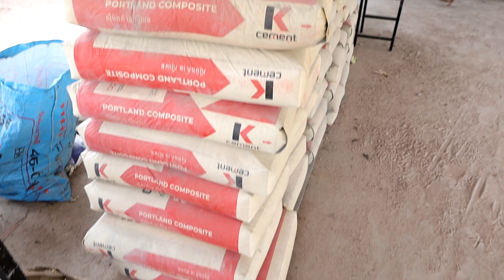បងត្រូវការឥដ្ឋសាងសង់ផ្ទះដែលមានគុណភាពស្អាតប្លែករៀបលឿននិងជួយសន្សុំ បងប្អូនអាចស្វែងយល់បានពីឥដ្ឋអ៊ិនធ័រឡ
សួស្តីបងប្អូនទាំងអស់គ្នា សូមស្វាគមន៏មកកាន់ ឆាណែលរបស់ខ្ញុំ។
ឆាណែលនេះ គឺខ្ញុំចង់បង្ហាញពុកម៉ែបងប្អូន អំពីអត្ថប្រយោជន៏នៃការសាងសង់ ហេដ្ឋារចនាសម្ព័ន្ធផ្សេងៗមានដូចជា៖ ផ្ទះ របង បន្ទប់ទឹក ផ្ទះបាយ ហាងបាយ ហាងកាហ្វេ និងហេដ្ឋារចនាសម្ព័ន្ធផ្សេងៗទៀត​ ដែលមានការសាងសង់ឡើងពីឥដ្ឋ អ៊ិនធ័រឡក់ (Interlocking brick)
ហើយសូមជម្រាបជូនពុកម៉ែបងប្អូនថា ការសាងសង់ពីឥដ្ឋ អ៊ិនធ័រឡក់ នេះជួយអោយពុកម៉ែបងប្អូនបានចំណេញច្រើន ដូចជា៖
១.គុណភាពសំណង់ល្អ
២.សោភ័ណភាពស្អាត
៣.កាត់បន្ថយសុីម៉ង់
៤.កាត់បន្ថយខ្សាច់
៥.កាត់បន្ថយថ្លៃជាង
៦.ព្រមទាំងចំណេញពេលវេលាក្នុងការសាងសង់។
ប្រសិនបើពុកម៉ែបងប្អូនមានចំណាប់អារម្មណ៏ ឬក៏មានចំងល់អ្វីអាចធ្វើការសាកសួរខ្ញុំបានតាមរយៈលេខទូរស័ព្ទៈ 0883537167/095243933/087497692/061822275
សូមអគុណ​!